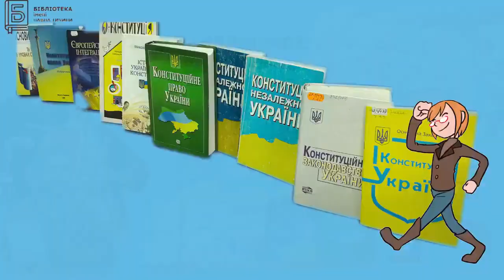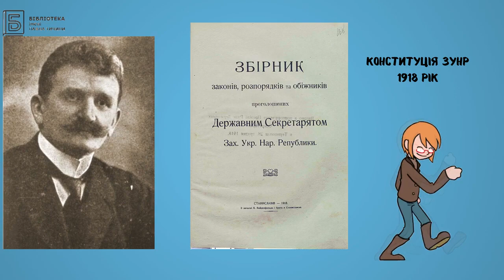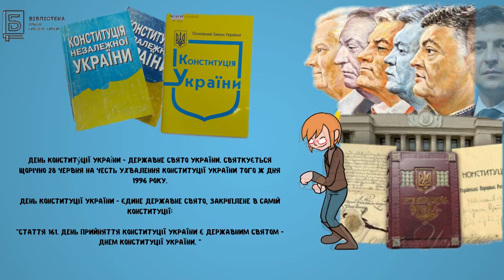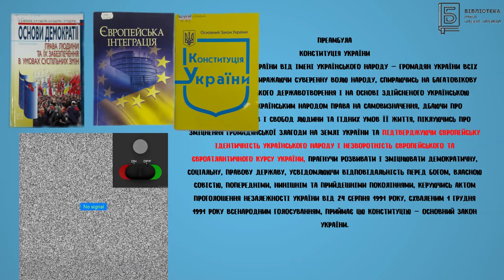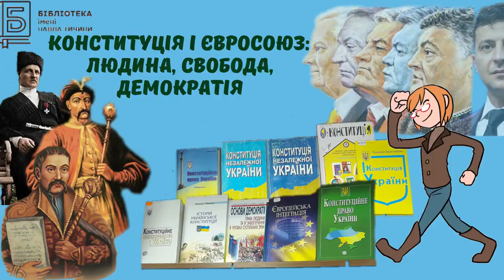Конституція України та Європи. Огляд літератури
До Дня Європи в Україні. "Конституція в Україні та Європи: цікаві факти". Відео підготовлено працівниками ЦРБ ім.П.Тичини, 2023 р.